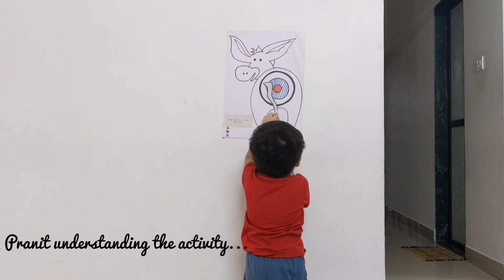Pranit & Prihan playing 'Tail the Donkey 🐴'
It's not only a fun activity but in this activity, the kids learn to follow instructions...

Musician: Xuxiao